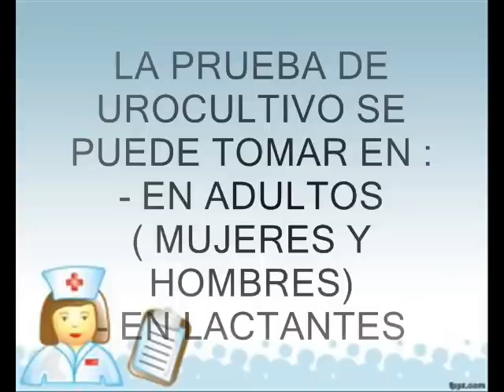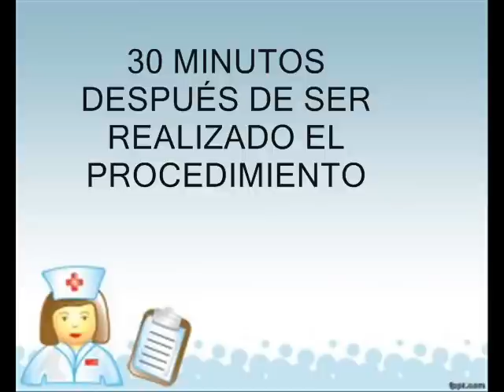TRABAJO UROCULTIVO 2014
ENFERMERIA
UNIVERSIDAD TARAPACA 2014
INTEGRANTES :
INTEGRANTES :

-SOFIA DOMINGUEZ
-JAVIERA FUENTEALBA
-MILENKO GONZALEZ
-CARLOS GONZALES
-MITZY GODOY
-FRANCISCO CASTRO
-CONSUELO ARRATIA